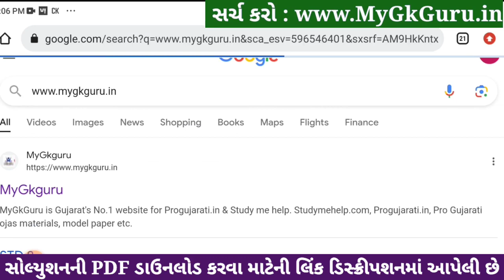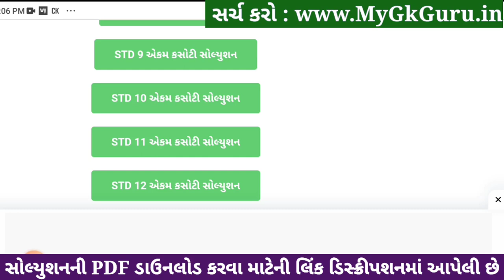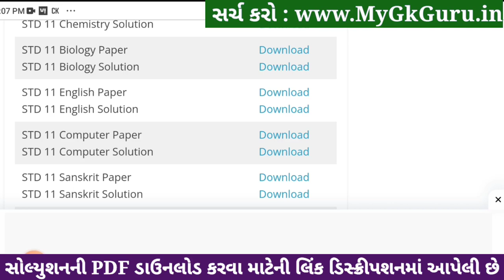std 11 biology ekam kasoti 2024 january, std 11 biology ekam kasoti 2024, ekam kasoti std 11 biology